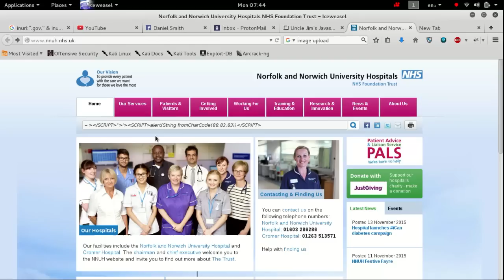Norwich Hospital Hack S1E2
Video on the XSS vunerability found in the Norwich Hospital .gov website.
This is a example video and does not show even 1% of what could be done with a vunerability like this.

No cats were harmed in the making of this video.

Text to speech:
Greetings Norwich hospital
Unfortunately your website is also vulnerable to hackers, the video showing is an example of a non destructive XSS attack.
XSS may seem like something you don't need to worry about but XSS is an extremely effective way of performing man in middle attacks and forms of social engineering.
Since the exploit takes place within your website, standard filters would not look to block malicious content coming from a trusted source like your dot gov domain.
This could be used to deface the website, infect site users with malware and ransomware and a variety of other naughty things.
If a message came on screen while you were on your companies website telling you that you needed to update your security how many of your staff would click download?
how many of your patients?
Stop blaming hackers for taking advantage of your weaknesses and start asking why your tech departments are not protecting you from this kind of entry level kiddie scripter bullshit.
To other business's and organizations out there we are watching you, the hackers both black, white and all 50 shades of gray.
Sought your shit out.
Love and kisses from His Royal Gingerness